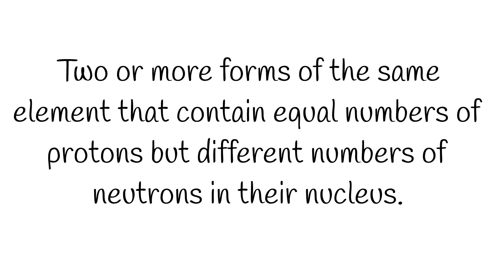Isotopes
A short explanation video of Isotopes. Carbon-12 vs Carbon-14.